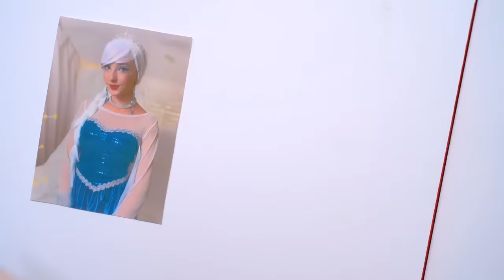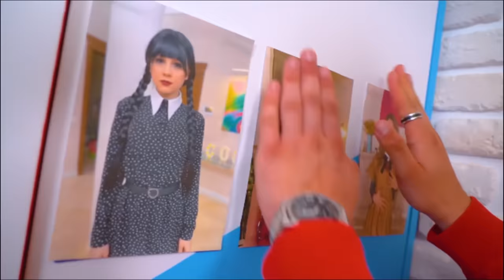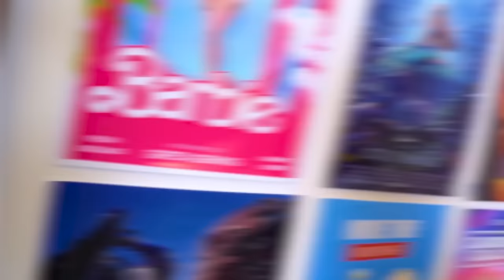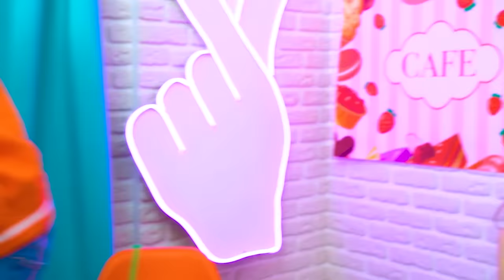Dating Four Girls At Once! Who Will Date the School’s Crush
It's cool to date four girls at once! There is no need to choose between smart, beautiful and funny - after all, each of them is just waiting for you to invite her on a date! But it’s better to make sure that no one finds out that she shares her boyfriend with several other rivals!

Who will meet with the crash of the school? After all, Chris is the dream of every girl at school and can choose any girl for himself! Will someone be able to break the heart of the most desirable bachelor?